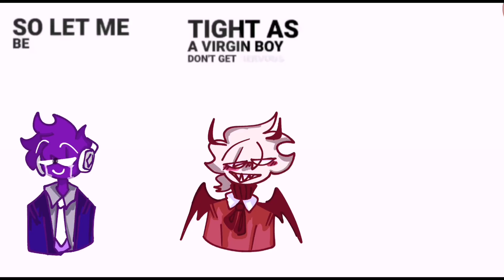misery x cpr x reeses puffs | fnf